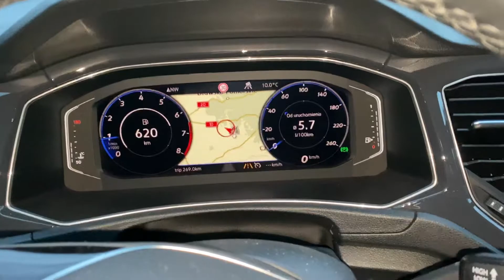Spalanie Vw T-ROC 1.5 TSI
Na dystansie 60km od startu 😃